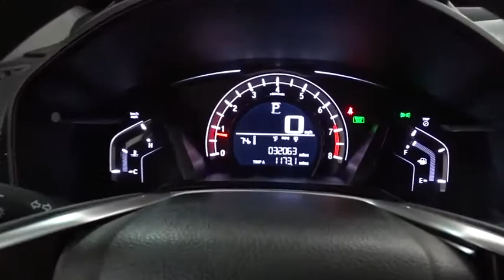2017 Honda CR-V Des Plains, Niles, Glenview, Chicago, Elk Grove, IL BP7254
Lunar Silver Metallic Used 2017 Honda CR-V available in Des Plains, Illinois at Bredemann Chevrolet. Servicing the Niles, Glenview, Chicago, Elk Grove, IL area.

2017 Honda CR-V LX AWD - Stock#: BP7254 - VIN#: 2HKRW6H3XHH208909

Bredemann Chevrolet
1401 Dempster St